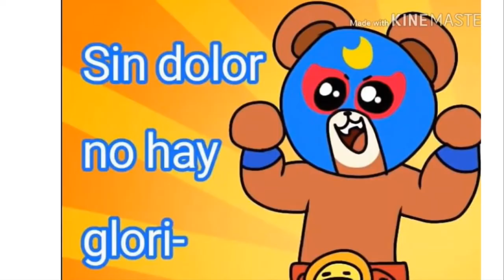Comics de Brawl Stars :s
Songs uses